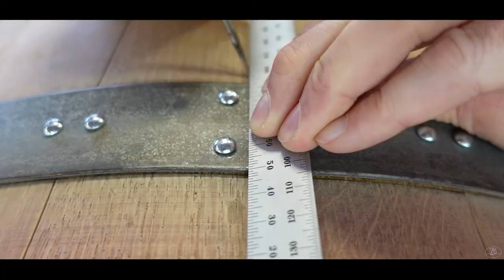96+ Hr Wine Barrel Bar Build - DIY - Part 1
Hello Viewers!

In this video I go step by step through a 96 hour (hands on time) wine barrel bar build (liquor cabinet). It actually takes about 12 days from start to finish including all of the curing and drying times

I live in a very dry climate (northern Canada) and have needed to develop some special techniques in order to control how these oak barrels move in different climates

Lighting Parts:
LED Strip Lights
Cable Tray
Motion Sensor
Wire Spool
12v Extension

Epoxy Resin – ArtResin